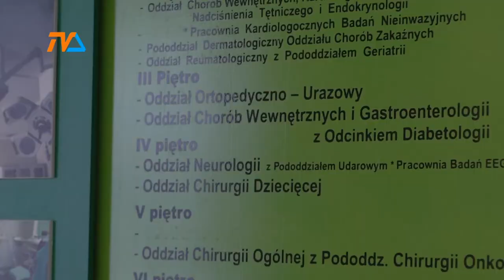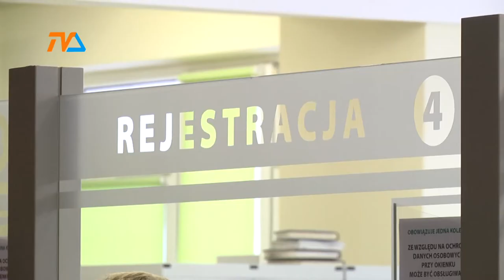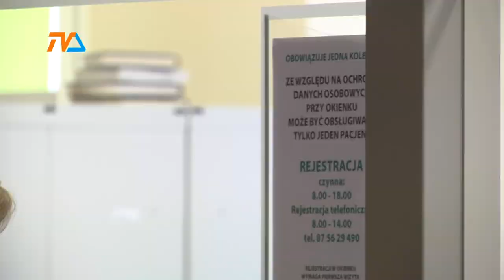Szpital inwestuje- aż 25 mln złotych |TVSUWAŁKI